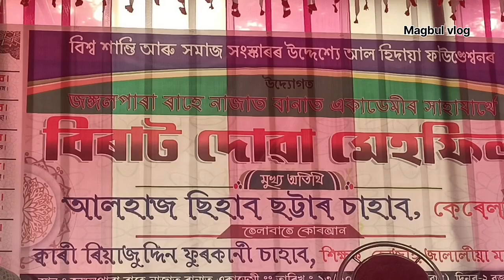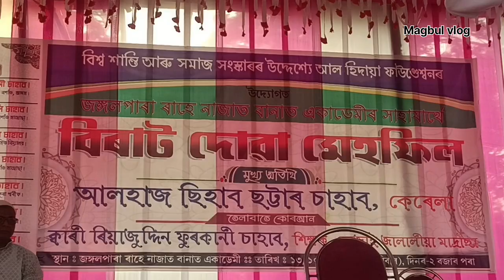বিৰাট দোৱা মাহফিল আলহাজ ছিহাব ছট্ৰাৰ চাহেব